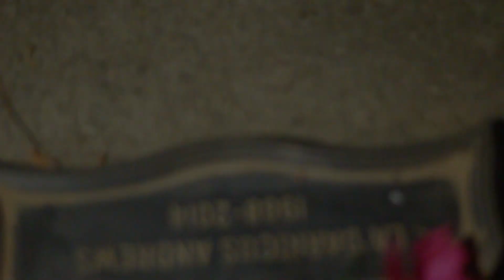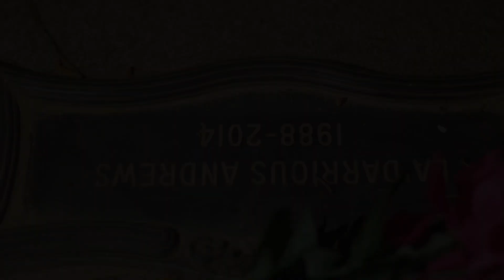Monsta Gus- Calling My Spirits Freestyle